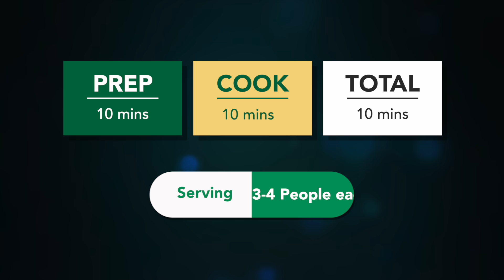અગિયારસ માટે ૨ ટીપા તેલમાં બનાવો ક્રિસ્પી ફરાળી સેન્ડવિચ | Farali Sandwich | Sabudana sandwich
Ingredients:
For Sabudana Vada
1 cup Sabudana
2 boiled potatoes
7-8 tbs  peanuts powder
1\4 cup coriander leaves
2 tbs ginger chili paste
salt and cumin powder
1 tsp red chili powder